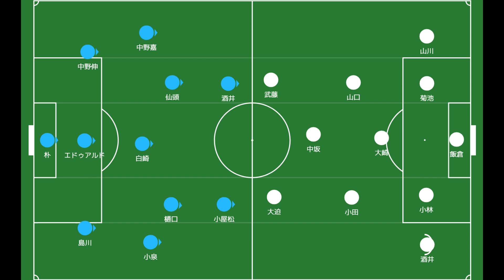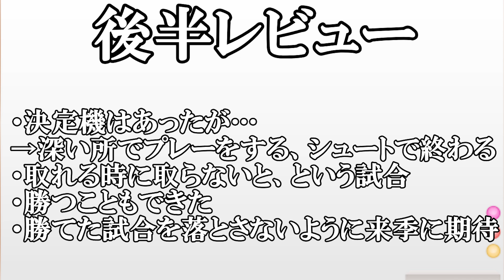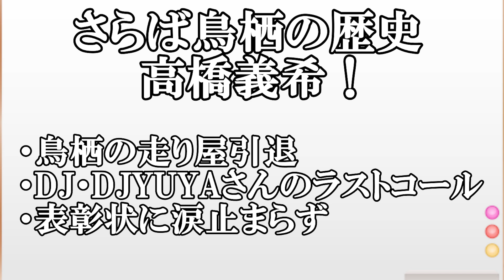【サガン鳥栖対神戸】涙の表彰状！さらば鳥栖のレジェンド髙橋義希【J１レビュー】